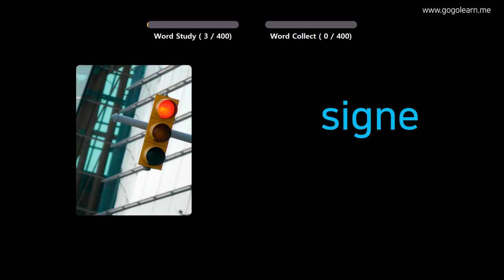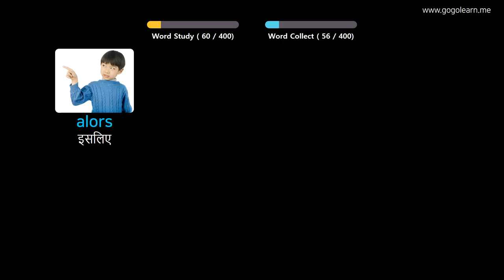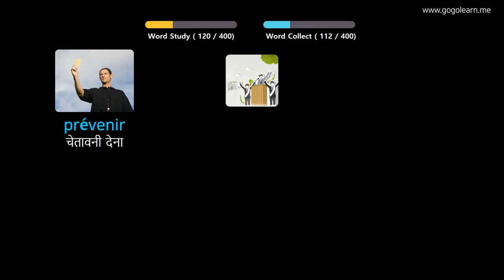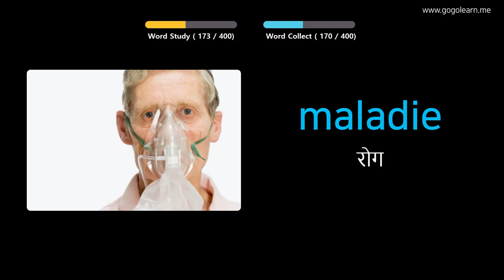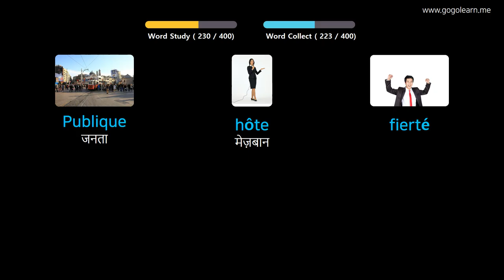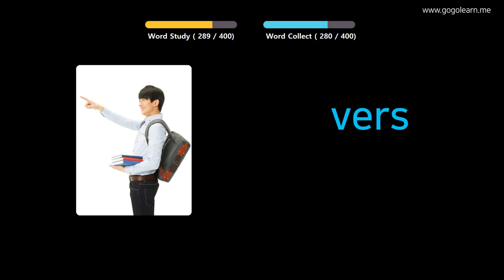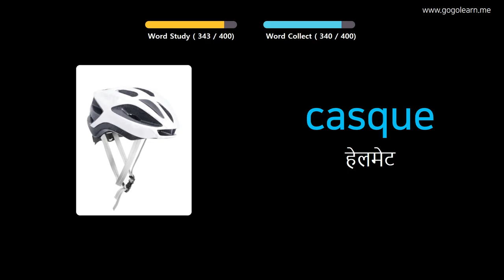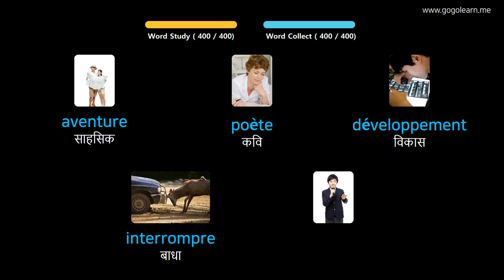चित्रों के माध्यम से फ्रेंच सीखना |फ्रेंच शब्दावली मध्य विद्यालय ३ | Golearn